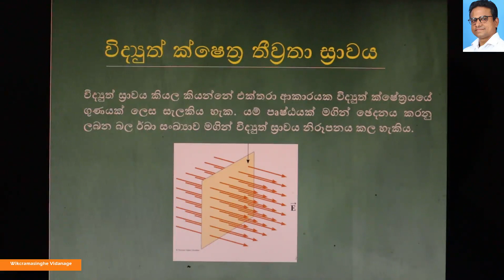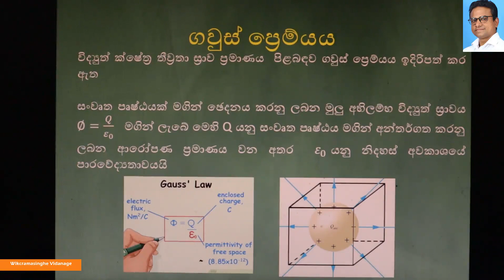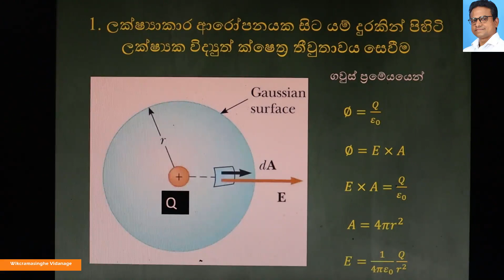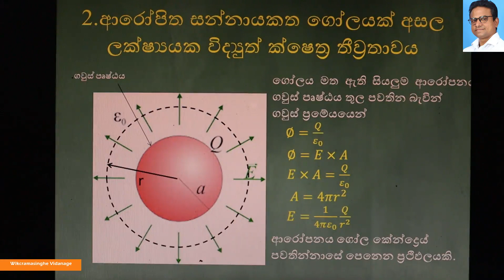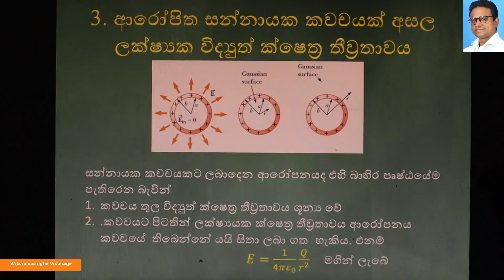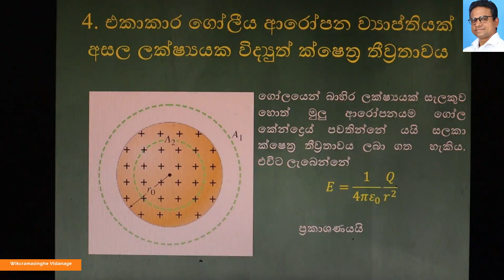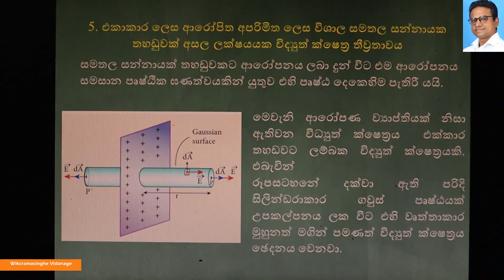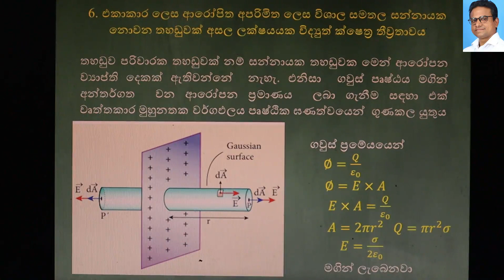ගවුස් ප්‍ර මේයය/gaus theorem-Al physics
විදයුත් ක්ෂෙත්‍ර ඒකකය යටතේ එන ගවුස් ප්‍ර මේයය සහ එහි යෙදීම් උසස්පෙළ විෂය නිර්දේශයට අදාලව සකස් කර ඇත